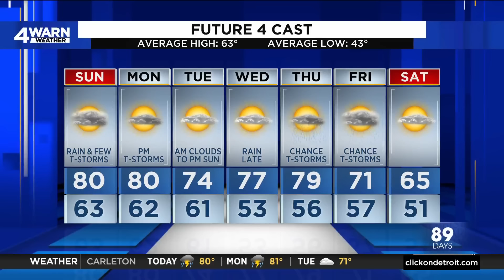Metro Detroit weather forecast April 28, 2024 -- 7:45 a.m. Update